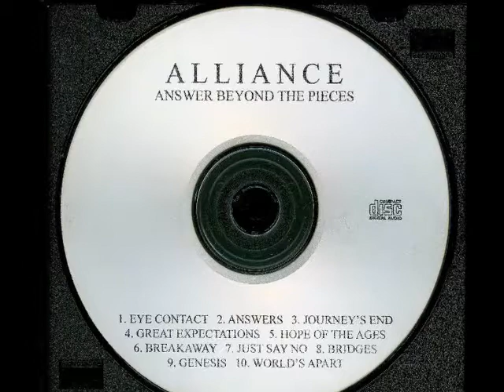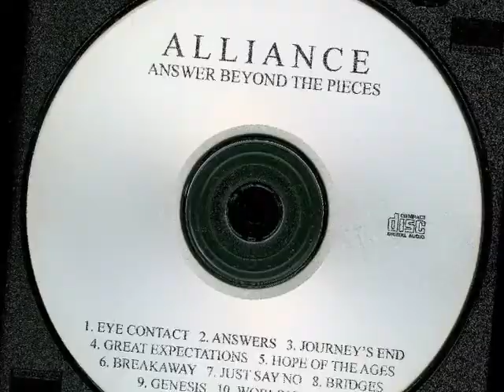Alliance - Bridges 1988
Originally formed in 1980 as NEW HORIZONS BAND by Tony Feliciano & Lonnie Smith. Name was changed to STAIRWAY in 1981 and then to EXODUS in 1982. Changed name for final time in 1986 to ALLIANCE. From 1981 to 1989, performed in churches, coffeehouses, prisons, colleges, high schools, military bases, campgrounds, public parks, city auditoriums, sports arenas, and outdoor festivals throughout the American southeast.
Band Members:
Lonnie Smith - vocals & keyboards ('80-'89)
Tony Feliciano - guitars ('80 - '85, '86-'89)
Tracy Hollingsworth - drums ('82-'89)
Mark Poole - bass ('86-'89)
past members:
Ken Williams - drums ('89)
Chris Gaylord - guitar ('86-'87)
Tommy Bynum - vocals & guitar ('87)
Steve Eason - bass ('82-'86)
Gary Bruce - guitar ('82-'86)
Duane Dennis - vocals & guitar (STAIRWAY/EXODUS - '81-'85)